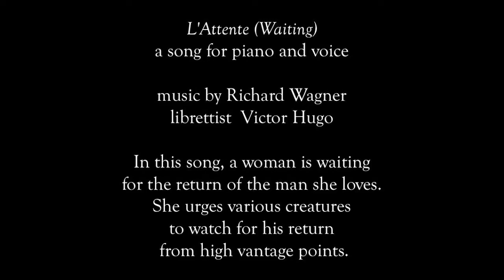'L'Attente' by Wagner - Emilie Lemasson, Michael Curtain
Recorded live on 4 May 2014 by soprano Emilie Lemasson and pianist Michael Curtain at the Wagner Society in NSW concert 'Wagner and Beyond' at Mosman Art Gallery.

'L'Attente' ('Waiting') is a song for piano and voice with music by Richard Wagner, librettist Victor Hugo.

In this song, a woman is waiting for the return of the man she loves. She urges various creatures to watch for his return from high vantage points.

Images courtesy of unsplash / Public domain

LB